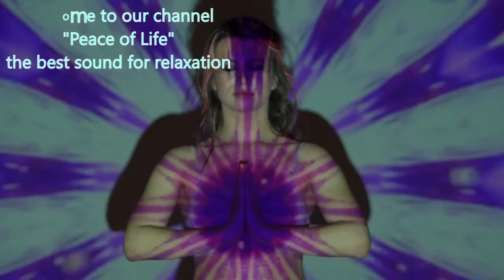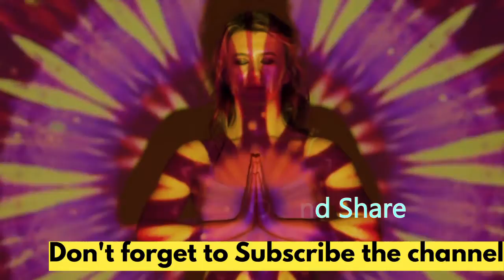Relaxing sound, Good Music, beautiful calm vibes | Peace of Life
Peace of Life
One way to find peace in daily life is to stop worrying and focus on finding a solution to the problems. Negative thoughts bring us down; so instead of thinking we are worthless and not being able of doing anything, we should focus on our abilities and strengths. Clam music and sound help us to concentrate and keep calm ourselves. Listening to calm music is the best way to increase your inner peace and ability of your emotions.